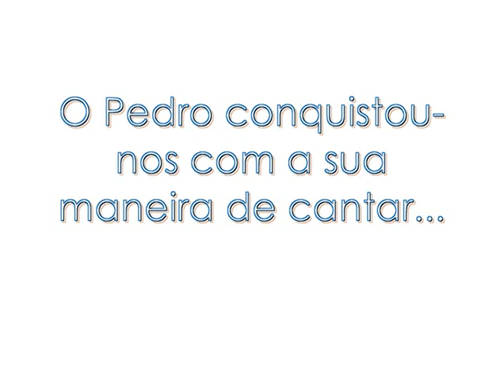Apresentação do Canal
Pedro Cardoso!!! O Primeiro Clube de Fans do Pedro